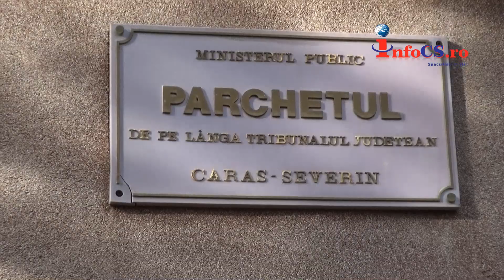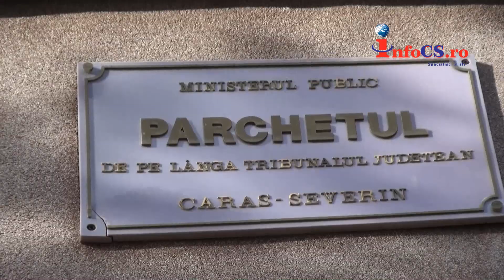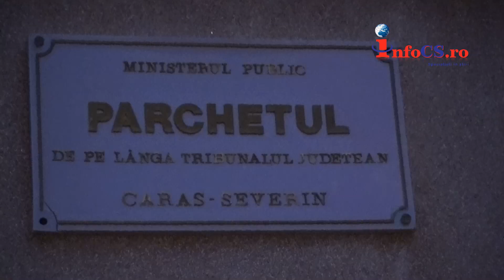Scandal cu iz amoros lasat cu arestari la Statia de ambulanta Caras Severin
Scandal cu iz amoros lasat cu arestari la Statia de ambulanta. La sediul DIICOT- Biroul Teritorial Caraş-Severin urmează a fi aduse cinci persoane, în urma a patru percheziţii de au avut loc miercuri şi care vizează destructurarea unui grup infracţional organizat, specializat în săvârşirea infracţiunii de șantaj. Citeste tu mai departe pe